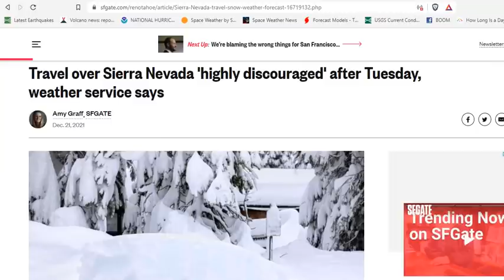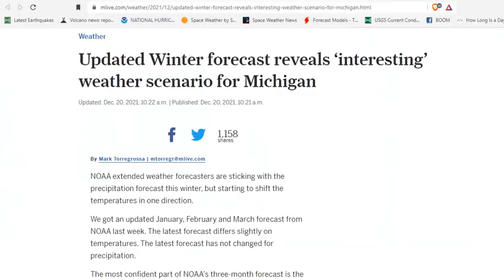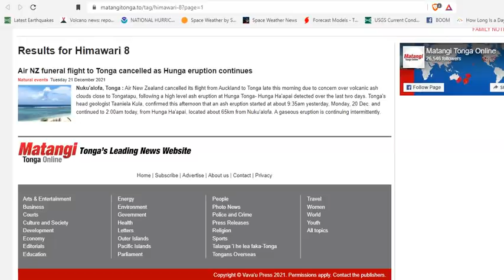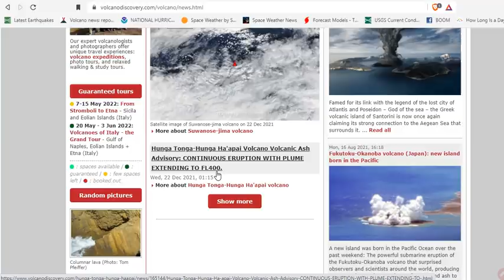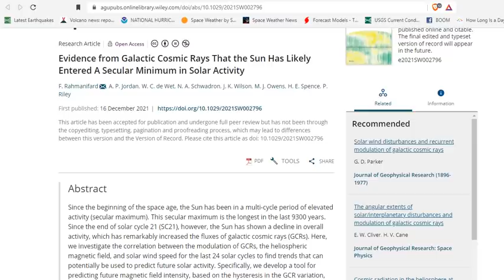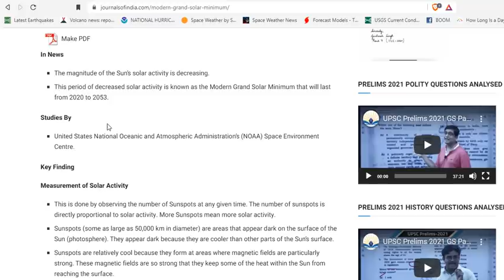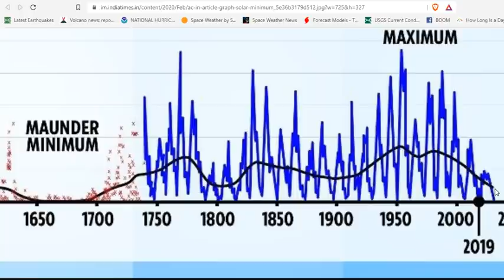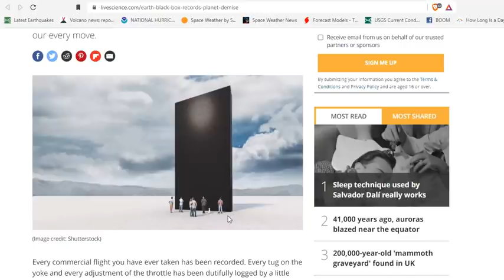Up To 8 Feet Of Snow Expected In Sierras - Hunga Tonga VEI 3/4 Eruption Continues - Space Weather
'Incredible totals:' Up to 8 feet of snow expected in Sierra
Rain in San Francisco Bay Area forecast for 8 days straight
Colorado weather: Storms will bring several feet of snow to ski resorts
Active Weather Across the Southeast; Periods of Heavy Rain and Snow for the West
Evidence from Galactic Cosmic Rays That the Sun Has Likely Entered A Secular Minimum in Solar Activity
Indestructible 'Black Box' will record our planet's demise in minute detail

Bitcoin: 17NV3vtcQhRnsRnjckCcYkKVEUcnirKQ62